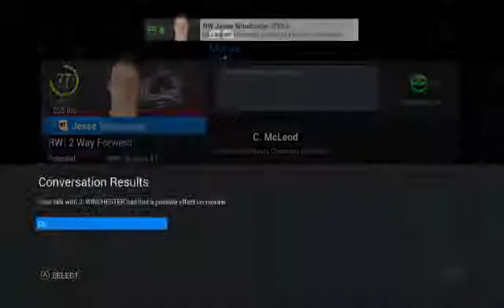NHL 16 Be a GM: Colorado Avalanche S1 Episode 7 // 1st Round Playoffs (XBone)